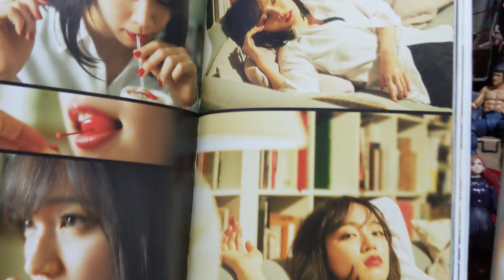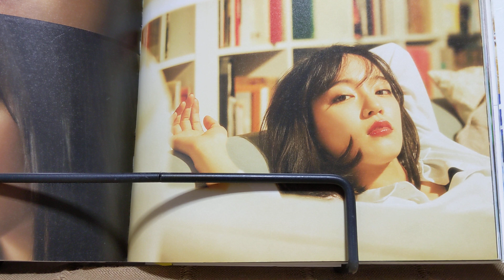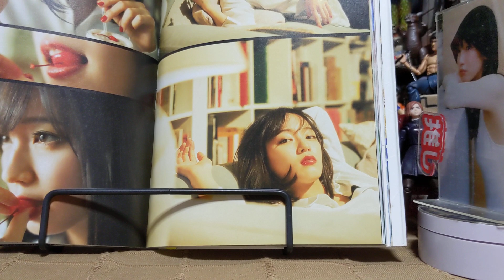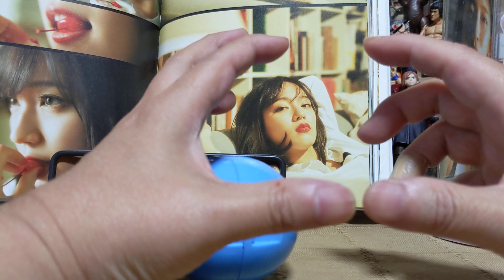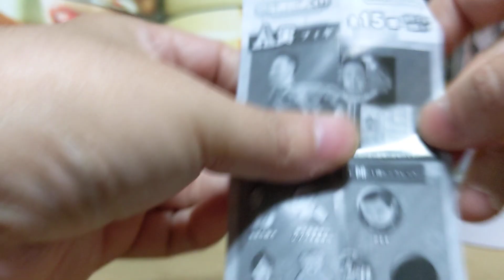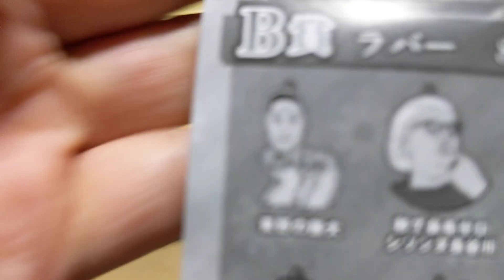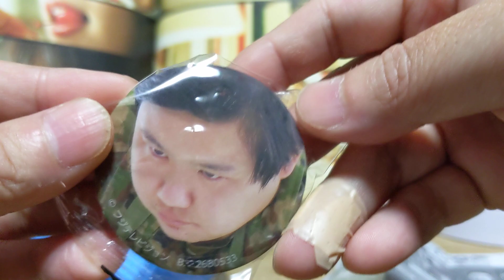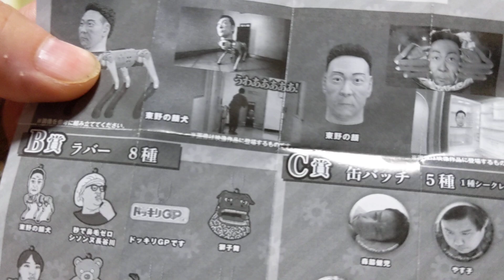【時をかけるな恋人たち】3話&4話予告➕ドッキリGPガチャ！東野幸治フィギュア狙い！吉岡里帆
時をかけるな恋人たち
トキコイ　第3話&4話予告

ドッキリGPガチャガチャ紹介